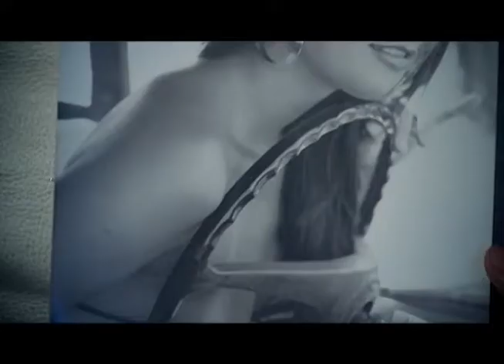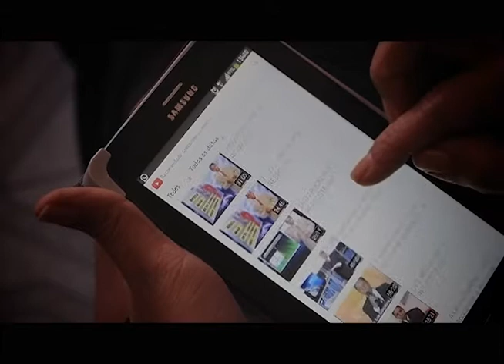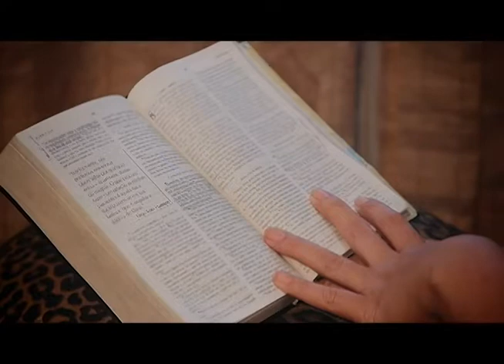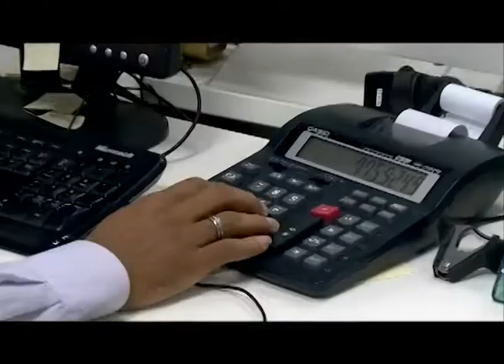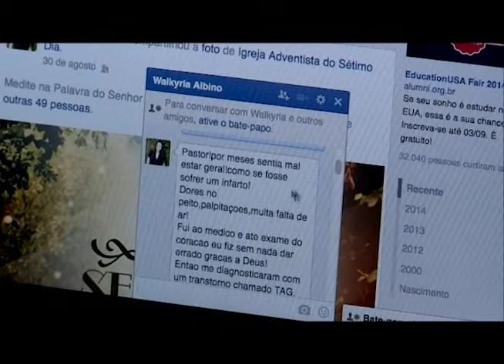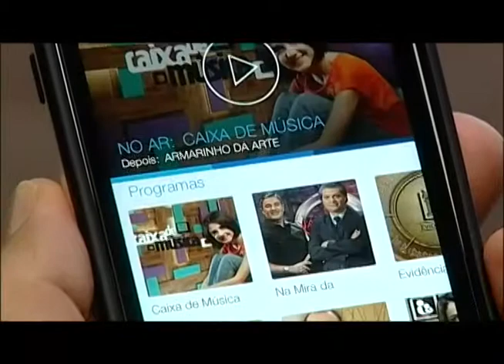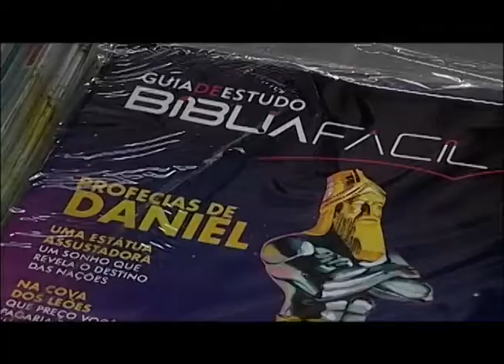ANJOS EM AÇÃO 2014 - Bloco 5